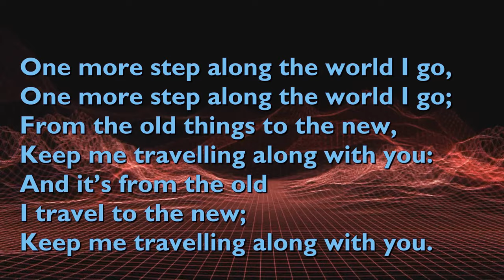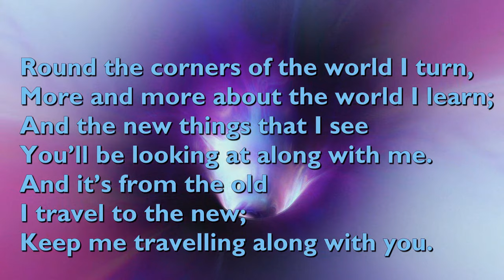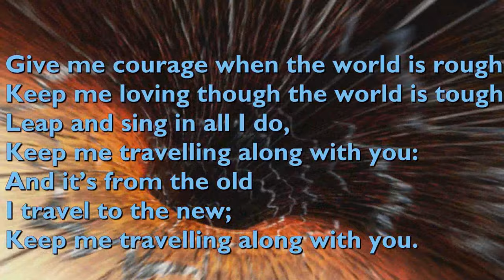One More Step Along the World I Go (5vv) [with lyrics for congregations]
"One More Step Along the World I Go " was written by the English hymn and song writer Sydney Carter, published in 1971.

The tune, also by Sydney Carter, is 'Southcote'.

It is performed here by Daniel Shiells and Mike Newbon .

Video backgrounds by Vimeo-Free-Videos from Pixabay and Videezy.